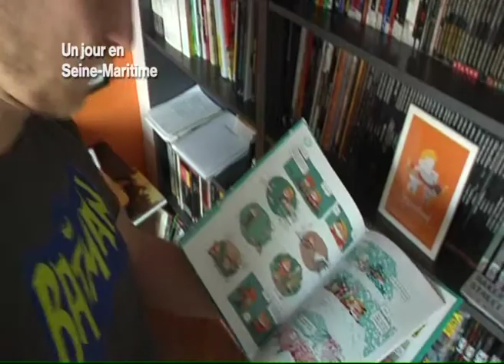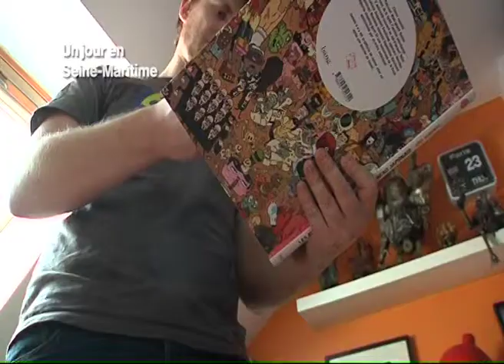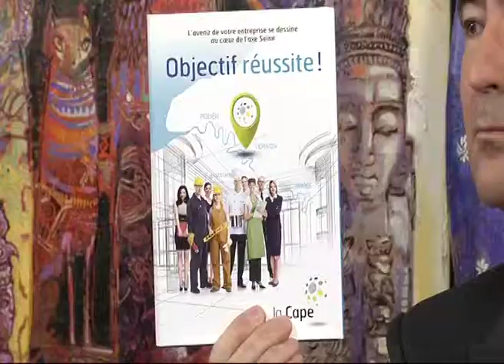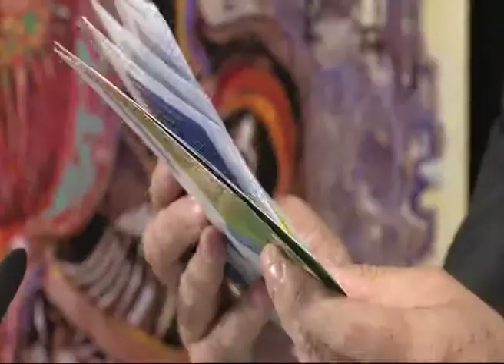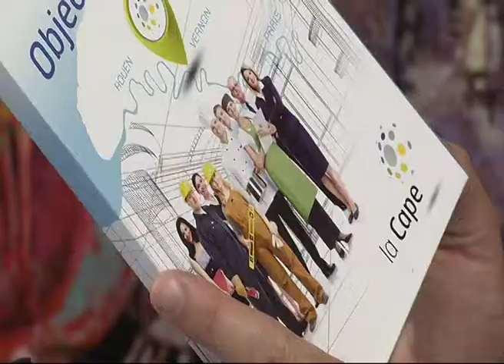131114 La quotidienne P1